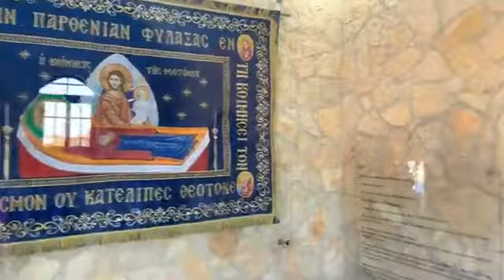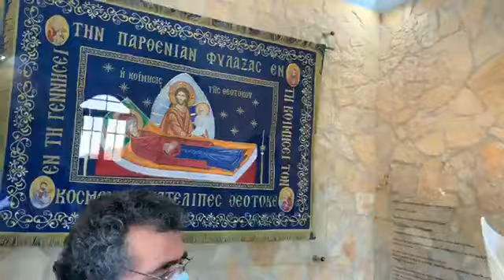Casa de Éfeso na Junqueira, Paróquia da Moita ( BÊNÇÃO E EUCARISTIA com o Bispo de Aveiro)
BÊNÇÃO E EUCARISTIA PRESIDIDA PELO BISPO DE AVEIRO - D.ANTÓNIO MOITEIRO - EM JUNQUEIRA, PARÓQUIA DA MOITA (ANADIA) POR OCASIÃO DA INAUGURAÇÃO DA CASA DE ´EFESO NESTA LOCALIDADE DA JUNQUEIRA.
NO FINAL PODEMOS VER O DISCURSO DO PÁROCO DA MOITA - VÍTOR ESPADILHA - MOTOR DESTA INICIATIVA